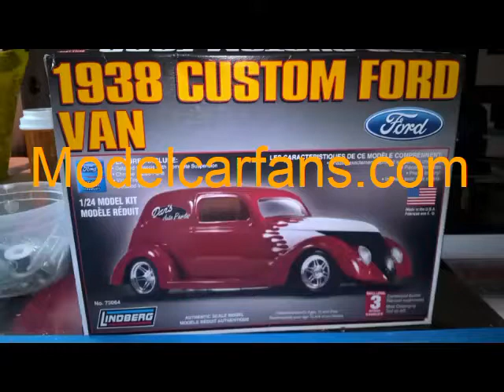1938 Ford custom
1938. Ford custom van